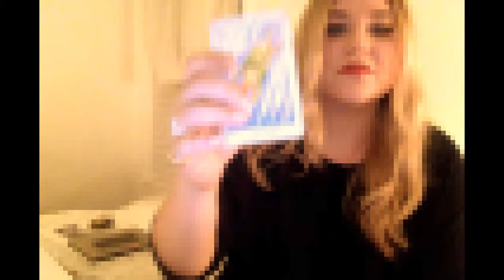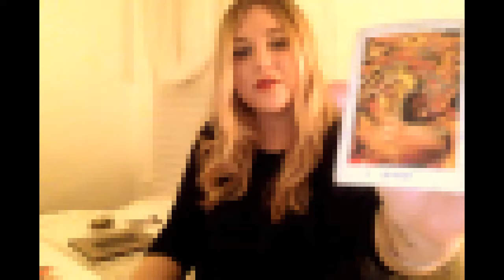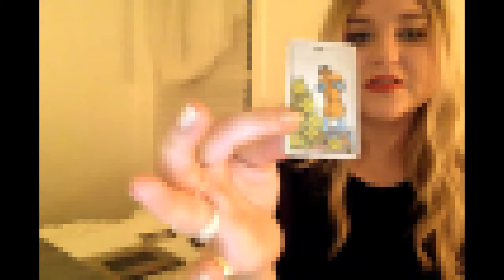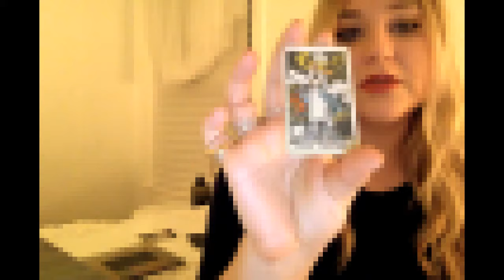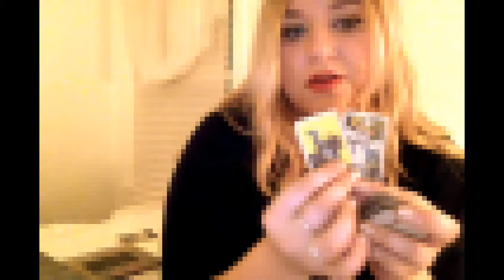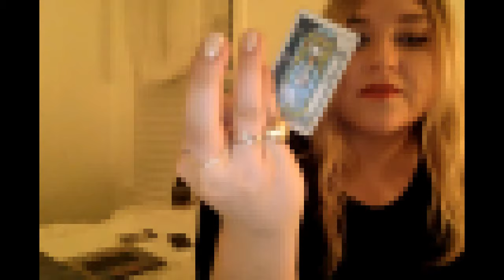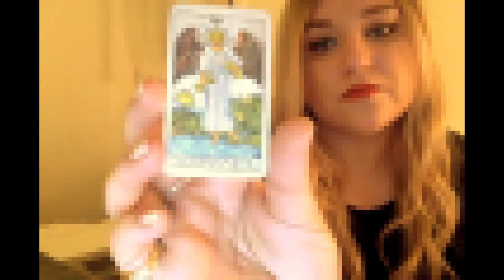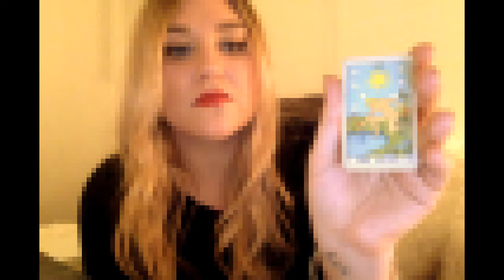🎱 Paint by Colors Tarot Reading 🎨